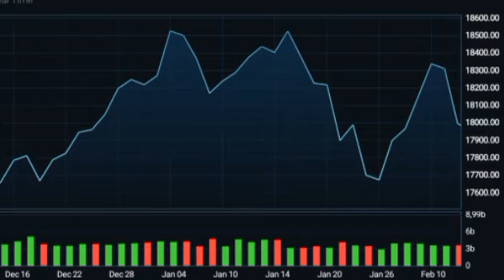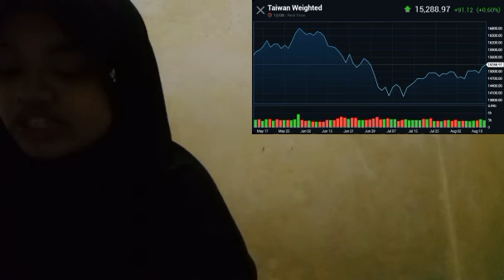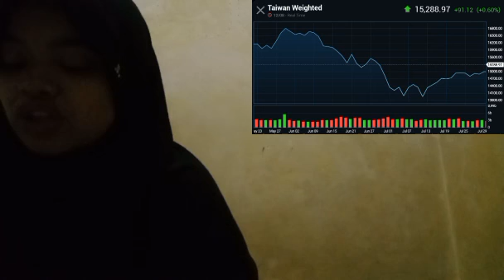THE PAST 24 HOURS CRYPTO INSURANCE DATA FROM COINGLASS HIGHLIGHT THAT 130, CRYPTO INSURANCE 087 TRA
bitcoin mining
bitcoin news today
bitcoin live
bitcoin trading for beginners
bitcoin news
bitcoin explained
bitcoin price prediction
bitcoin crash
bitcoin 2022
bitcoin etf
cryptocurrency for beginners
cryptocurrency news
cryptocurrency malayalam
cryptocurrency trading